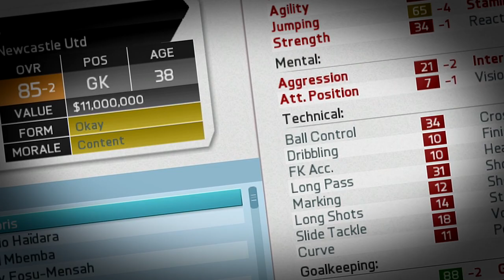FIFA 16 | TIMOTHY FOSU-MENSAH IN 2025!!! (CAREER MODE)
TIMOTHY FOSU-MENSAH IN 2025!